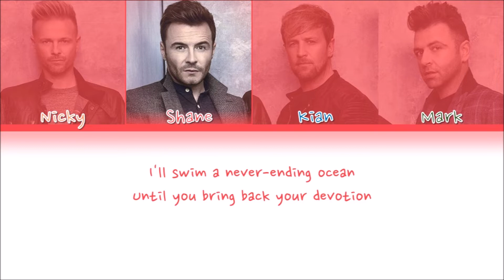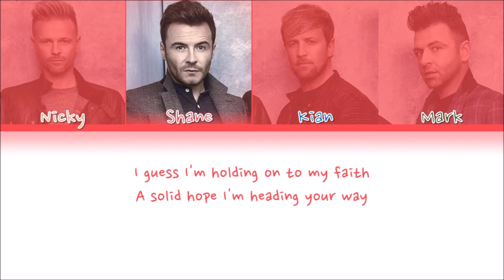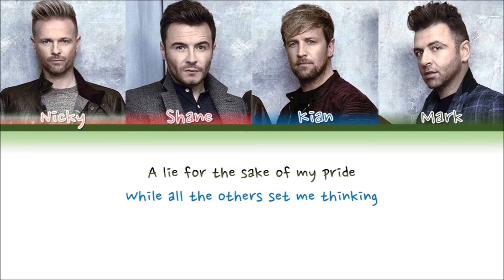Westlife - Amazing (Color-coded lyrics)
Flag of Ireland(An Bhratach Náisiúnta)🇮🇪: Nicky Byrne
Red❤: Shane Filan
Blue💙: Kian Egan
Green💚: Mark Feehily